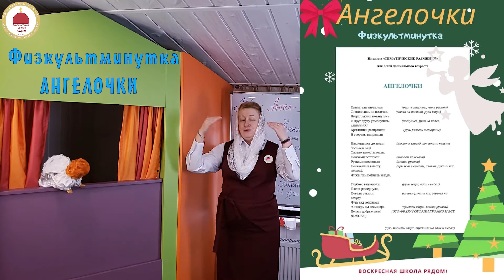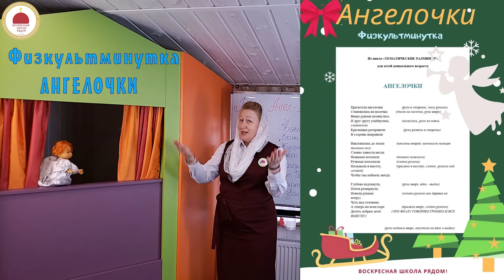физкультминутка АНГЕЛОЧКИ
Дата премьеры: 12 ноября 2021 года

Подготовлен педагогами Межприходского духовно-просветительского центра «АПОСТОЛЫ» при ставропигиальном храме в честь славных и всехвальных двенадцати апостолов УПЦ,
г. Киев, Украина.

Творческие занятия, стихотворения для детей, физкультминутки и многое другое найдете на нашем специализированном сайте

Категория: образование, рукоделие, творчество